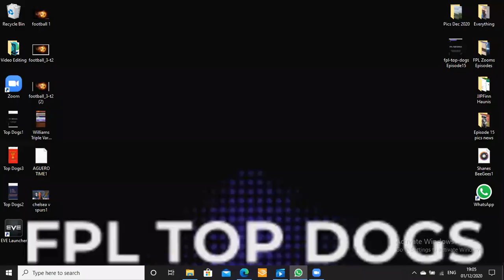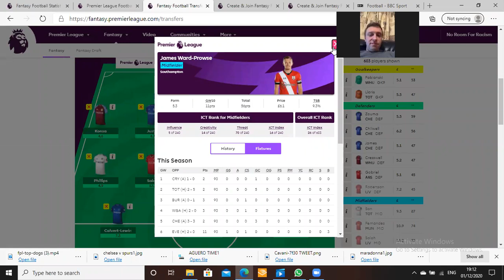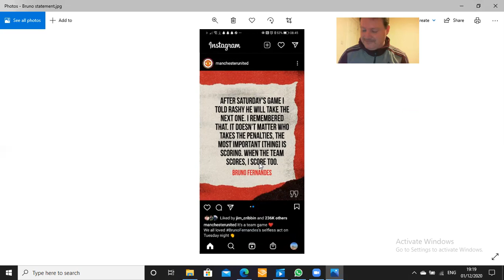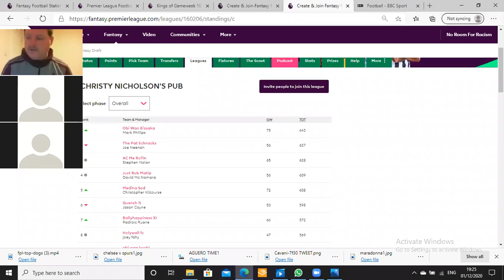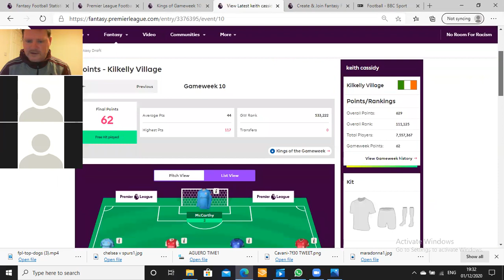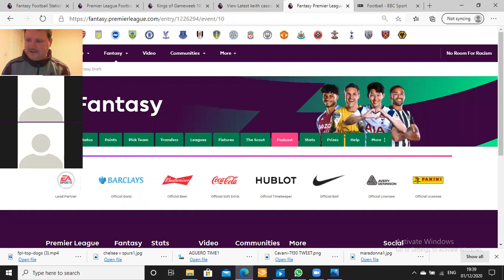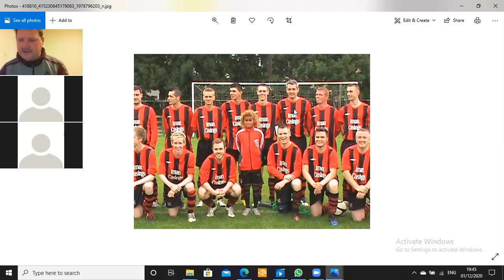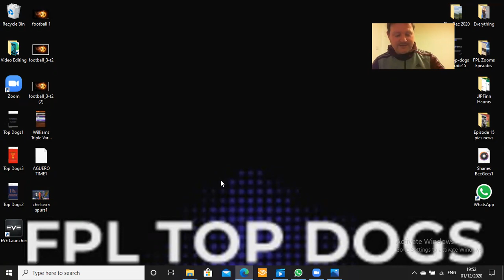EPISODE 15 FPL TOP DOGS (1st Dec 2020) - John Joe Patrick Finn at Getafe FC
Hi everybody! This GAMEWEEK 11 we have an feature on 'one of our own!!!'. His dad John Joe, a Ballyhaunis man, sent his son John Joe Patrick Finn at 9 to Real Madrid, successfully completing a trail. Now at 17 he was selected on the bench for Getafe CF in a match last weekend against Athletic Bilbao! I highlight a momentous day we all shared with him back on the 12th August 2012 at Station Rise attending a Ballyhaunis Town FC league game against Claremorris B!

Also we cover the latest topics and debates in the Premierleague, the Covid stricken match Newcastle v Aston Villa postponed (Friday 4th Dec). Also we look at the Christy Nicholson league and more sundries!

All fun, laughs, and debate! Thanks to William 'Hitman' Nestor and Mark 'The Oracle' Phillips for coming online today!

Congrats to the Oracle also for taking over from Joey the Commando Neenan at the top! But the heavyweights are getting into position behind!

Beware!